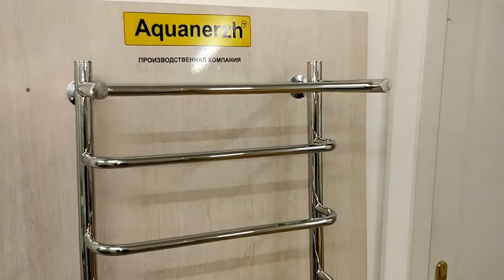Aquanerzh Скоба с полкой